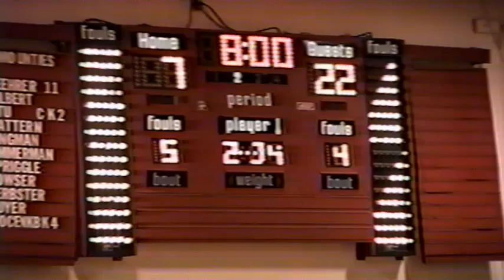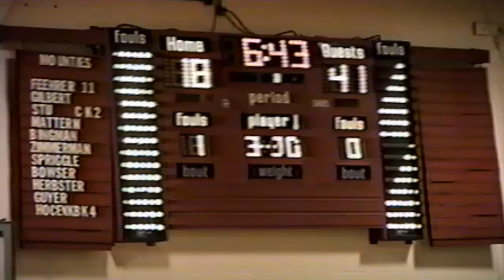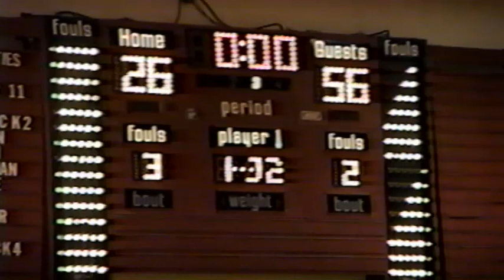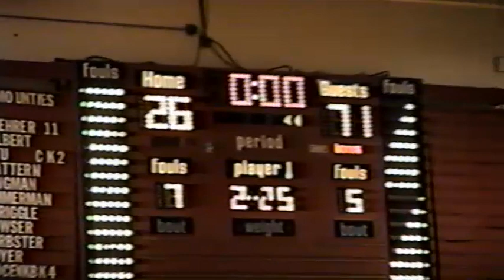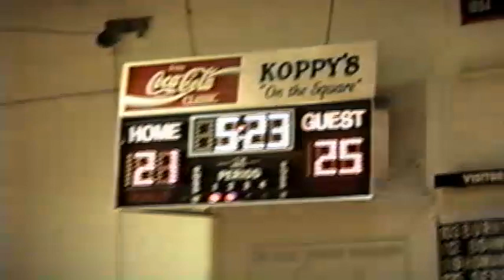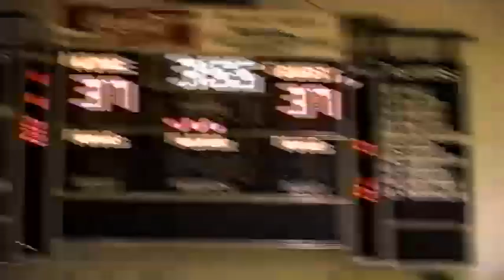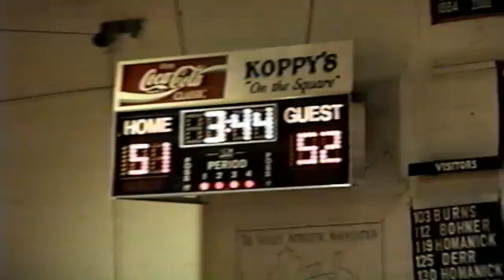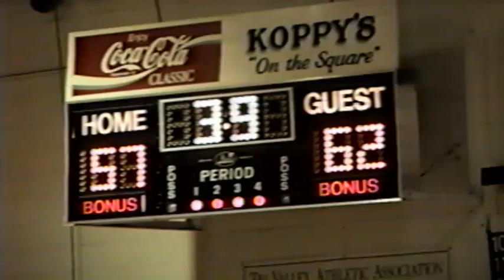Girls Basketball (2001-2002) at Williams Valley + EJ